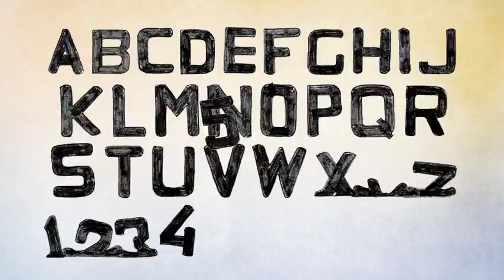Sketch Alphabet | After Effects template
Last Update: 26 March 17
Created: 7 April 15
After Effects Version: CC 2014, CC, CS6, CS5.5, CS5
Universal Expressions: Yes
Resolution: Resizable
File Size: 16MB
Media Placeholders: 36
Text Placeholders: 36
Category: (titles)

Description: Overview Here is a great Sketch alphabet which will give cool kids cartoon style for your promo advertising. Sketch alphabet is Animated Typeface that allows you to make your own Sketch titles. Project contains full alphabet of animated letters and numbers. Prerendered version here: Features Full Alphabet A-Z Numbers from 0 - 9 Easy to customize No plugins required Video Tutorial Music Music featured in the preview is not included, but and you can buy this music file here: A dummy sound file have been included, replace it with the original one, and your sound will show up in Timeline...